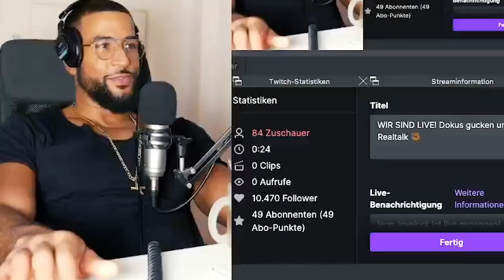WIE GEFÄHRLICH IST DIE CORONA IMPFUNG WIRKLICH 🫣 - Leon Lovelock